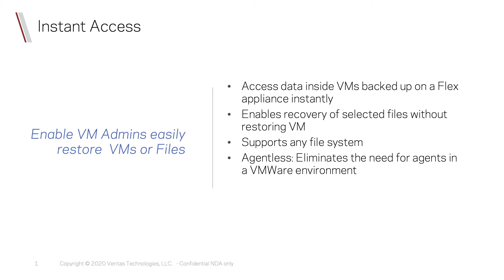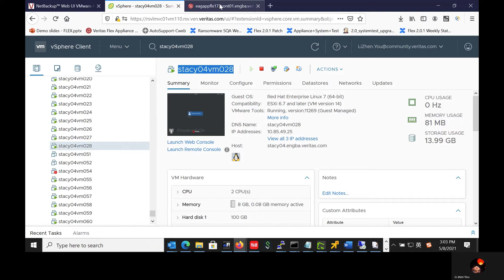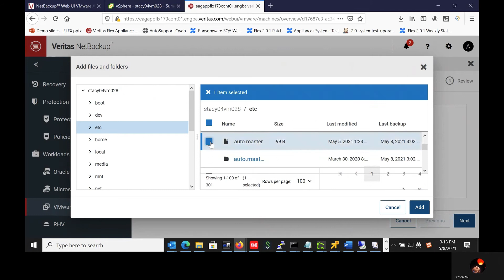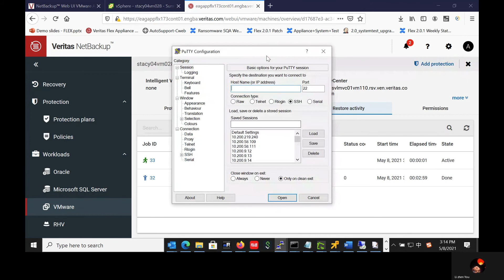NetBackup/Flex Appliance Instant Access Demo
This demo shows you how to instant recover a file from a VMware VM.

Veritas NetBackup Flex Appliances 2.0.1 up with NetBackup Software provides the following benefits:
• Instant access to critical virtual machines and applications.
• Agentless backup and recovery, for less overhead management.
• Set-and-forget automated protection for new virtual machines.